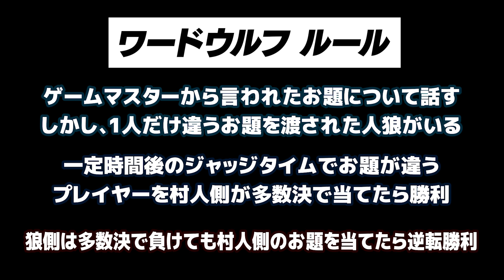らだお、ぐちつぼ、げんぴょん、たらこ、こんそめとワードウルフ遊んだ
🎮一言🎮
だい～ぶ前に録音したのを頑張って字幕つけて動画化
YouTuberで全部のセリフに字幕いれて動画上げてる人本当にすごいと思う。

▶効果音ラボ
▶DOVA-SYNDROME